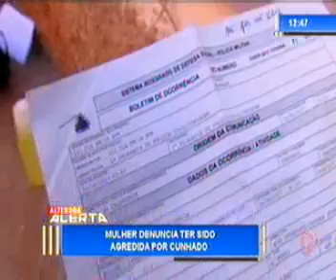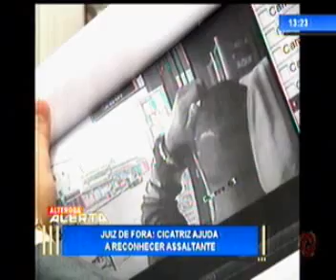Alterosa Alerta - 09/08/2017